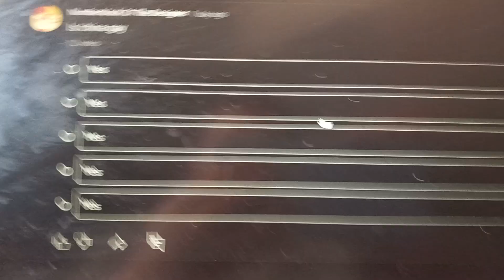Calling Out @8boi_Gaming For Being Racist And Homophobic